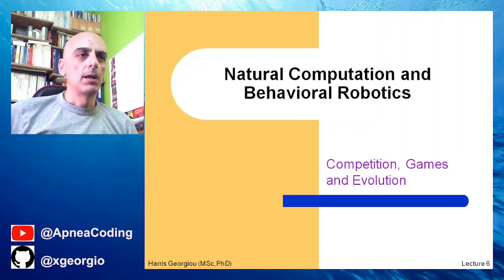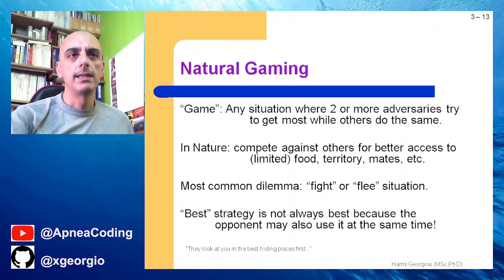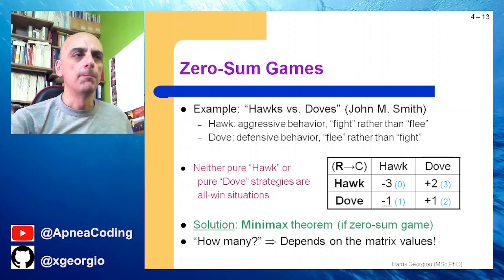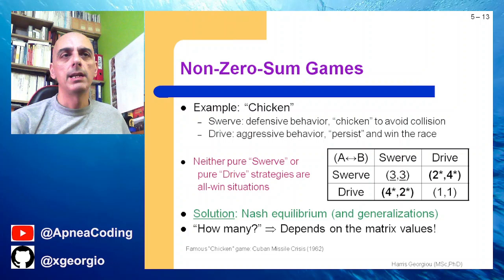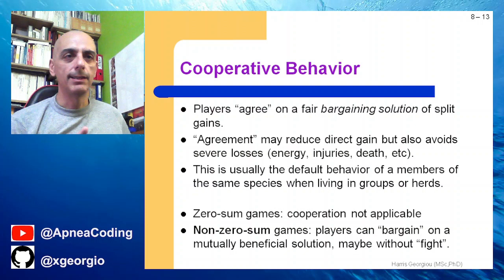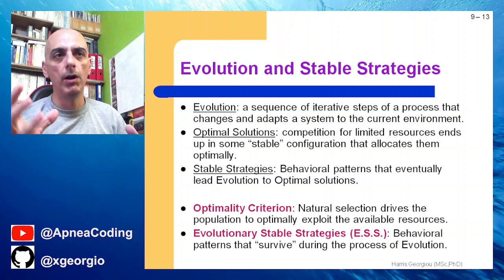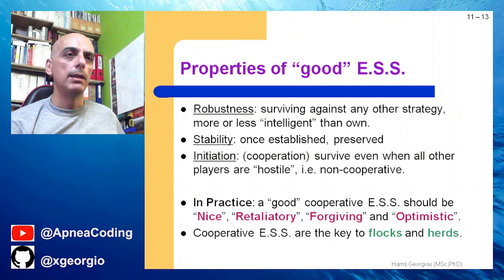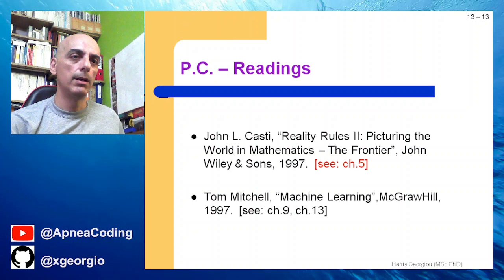Competition, Games and Evolution (in Greek)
There are multiple ways to approach Artificial Intelligence in relation to human or "natural" intelligence. At the center, the core aspect of behaviour characterizes the level of efficiency and adaptiveness to the environment, or how "intelligent" this behaviour looks like, regardless if it refers to human, animal or machine.

In this lecture, Natural Intelligence is explored under the fundamentals of Game Theory and Conflict Resolution. When resources are scarce and agents have to compete or cooperate in order to achive optimal outcomes, zero-sum and non-zero-sum games provide the mathematical tools to model the conflict situation and, sometimes, predict its evolution in the future. Simple setups like the "Chicken" or "Prisoner's Dilemma" games lead to extremely complex theory, involving the discovery of Evolutionary Stable Strategies like "T4T". Nevertheless, these are the bases for designing much simpler and practical applications in the scope of Swarm AI, like the Ant Colony Optimization (ACO) and similar optimization algorithms.